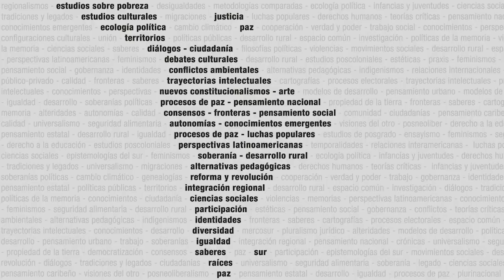Crítica a las prácticas eurocéntricas y alternativas epistémicas de las ciencias sociales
Presentación del curso:

El seminario tiene como intención develar las prácticas que desde la imposición del eurocentrismo como modo simbólico de vida han permeado, por medio de racionalidades científicas y técnicas, las instituciones y las relaciones sociales. En ese sentido, y a partir de identificar las dimensiones constitutivas del eurocentrismo como la colonialidad, la universalidad, el liberalismo, el neoliberalismo y la globalización, se puede argumentar que dicho modelo de racionalidad moderna está en agotamiento. Las problemáticas y las realidades en sus múltiples formas de existencia, exigen a las ciencias sociales un compromiso ético para desarrollar investigaciones que tributen al derecho a la vida. Desde Latinoamérica y el Sur global, se han dado algunas respuestas y se han conformado alternativas epistémicas y prácticas sociales que tributan a fundar un modelo civilizatorio otro donde el reconocimiento a las expresiones discursivas y a las luchas sociales se convierte en el propósito fundamental. En el seminario se visibilizan algunas de esas propuestas como la interculturalidad, la decolonialidad, los saberes populares y territoriales, entre otros. Se busca que el participante construya un discurso crítico que le permita identificar las herencias del eurocentrismo y a su vez, la formulación de alternativas a esas problemáticas.

Contenidos:

Miradas al concepto de eurocentrismo.
La cuestión de la colonialidad.
La idea eurocéntrica de la historia.
Una mirada crítica a las herencias instruccionistas del liberalismo en América Latina.
Visibilidad y cuestionamiento de las prácticas pedagógicas neoliberales presentes en América Latina.
Alternativas epistémicas para las Ciencias Sociales desde el Sur.
Miradas críticas para pensar la historia desde América Latina.
Interculturalidad, ciudadanía y educación.
Saberes, poder y territorialidad.
Pensar un proyecto decolonial.